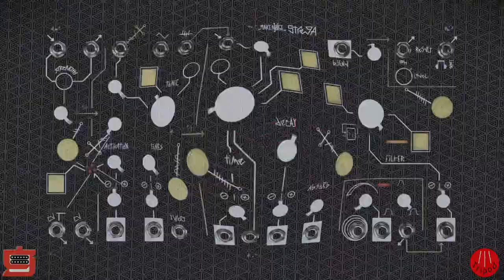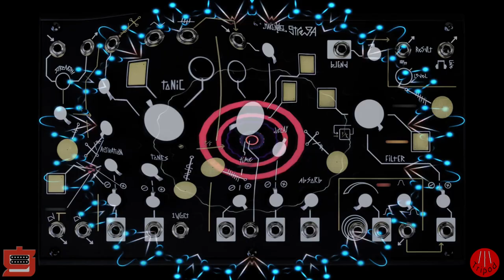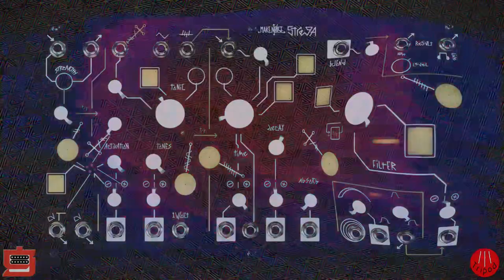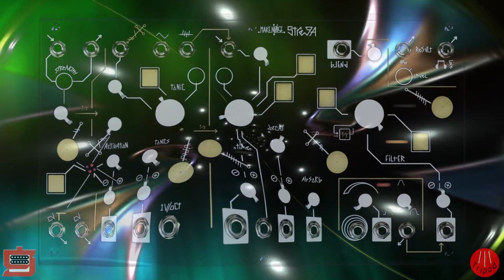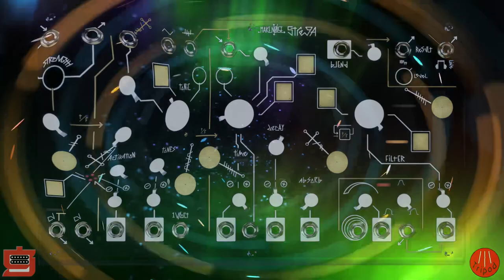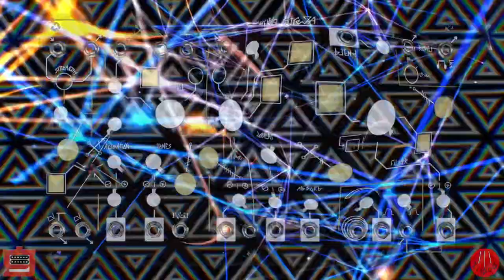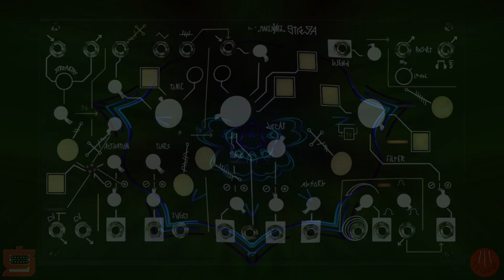Strega 100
More getting to know the Make Noise Strega, this time sequenced by the Korg SQ-64, with some AUv3 drums.